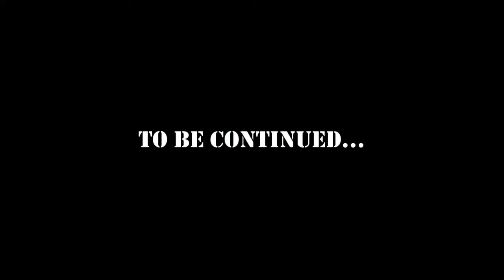Battle for the last base. Man vs World.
Remains to capture the last base. 130 soldiers defend it. Good luck warrior.